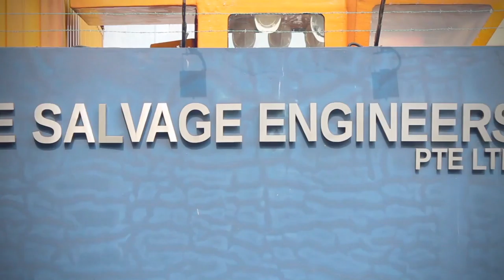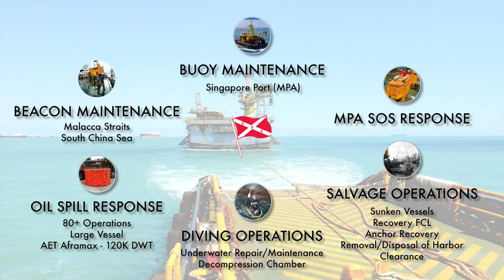SSE Corporate Video - 2017